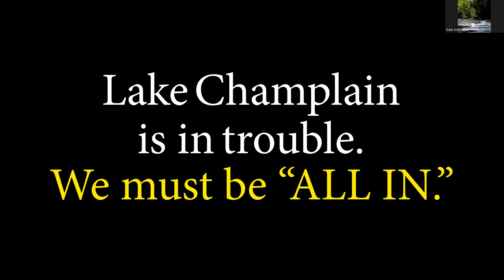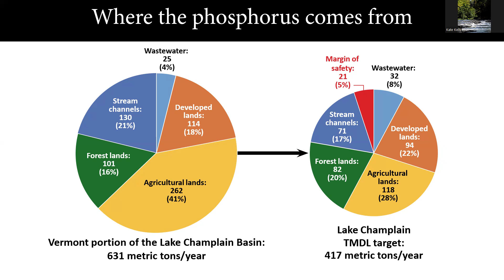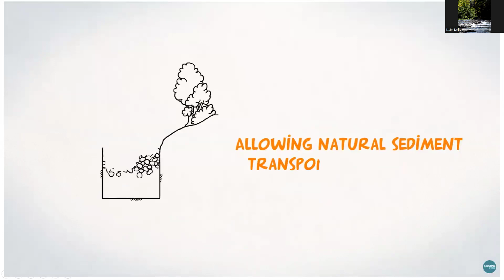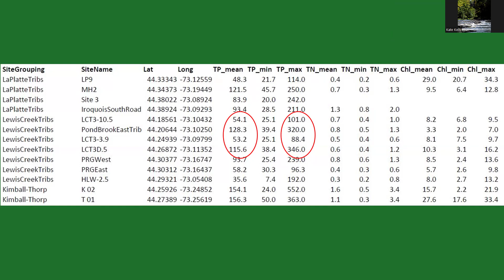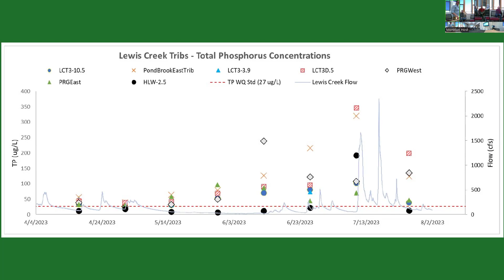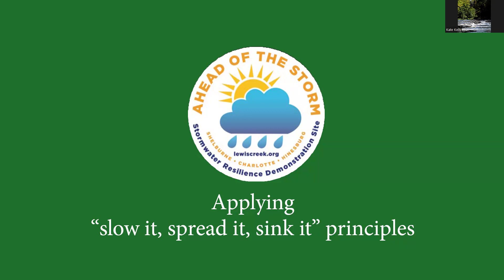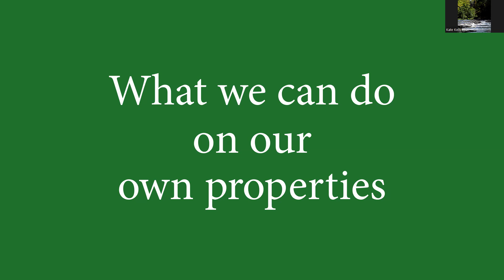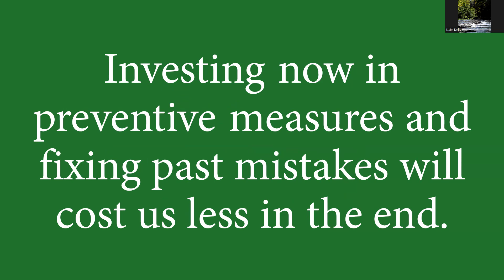Water Quality in Monkton, VT and a New Guidance Manual to Help Landowners Assess Their Properties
Do you like swimming or boating in Lake Champlain, Monkton or Bristol Ponds? Join Lewis Creek Association and the Monkton Conservation Commission for a presentation and discussion (May 2, 2024) about water quality in Monkton and how it affects Lake Champlain’s health. What are some of the causes of poor water quality, and what can you do to help? Learn about a new resource available from LCA to help you assess your property for stormwater problems, and direct you to the appropriate resources to design and implement improvements. Brought to you with Tactical Basin Planning funding from the Vermont Department of Environmental Conservation.